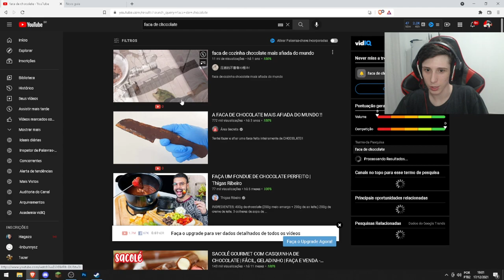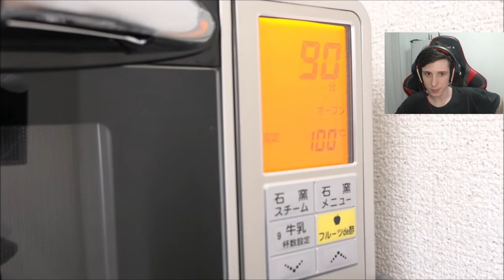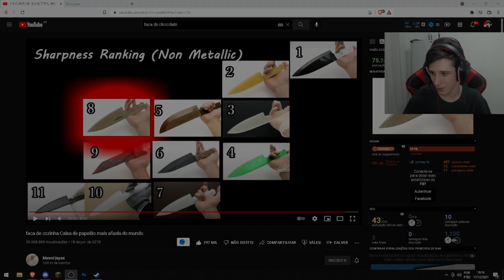meu maior vício